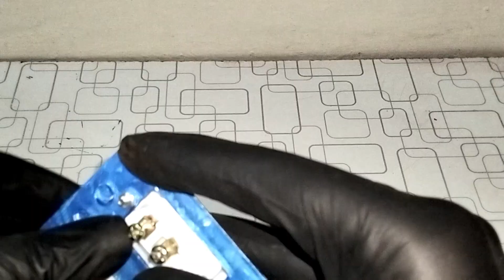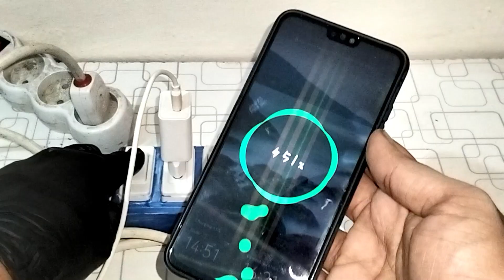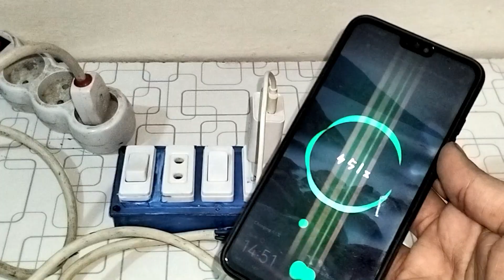Complete Guide to Electric City Shot Board | Restoration Relics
In this video, we walk you through the complete restoration process of a three-plug electric board, focusing on safety, functionality, and design integrity. From diagnosing faults to replacing damaged components, rewiring connections, and performing thorough testing, every step is executed with precision to bring the board back to optimal working condition. Whether you're an electrical enthusiast, technician, or someone interested in DIY repair projects, this restoration showcases essential techniques and best practices for handling and maintaining multi-plug power boards.